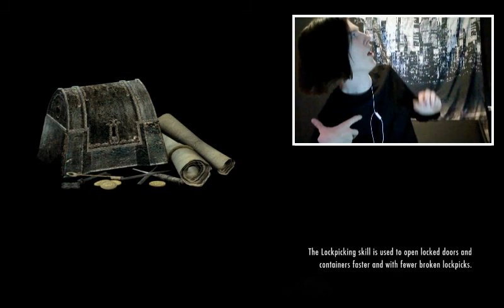I BROKE SKYRIM WITH MODS!!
I try and make videos that you may enjoy as much as you can, i appreciate your support and everything you are doing to help this channel grow! You’re all amazing! Please, continue laughing :3

Social Media Is Below! Thank you!

Check out Player 1 vs Player 2 Gaming:

/Outro\

This song is only used for entertainment value.

Wattpad: Aiden_Caufield